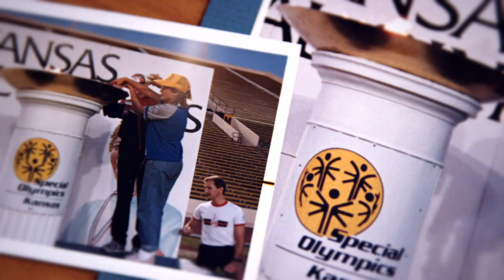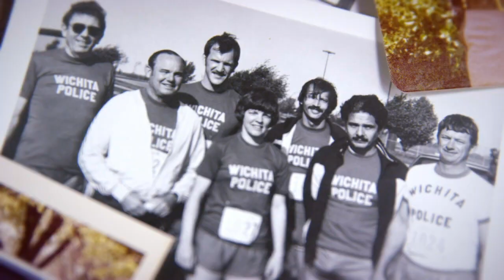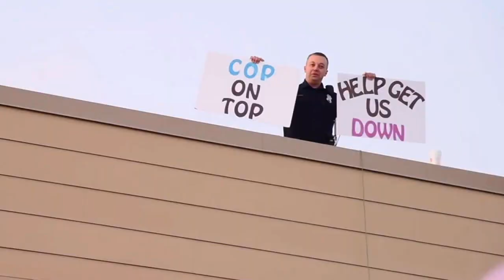Game Changers | History of the Law Enforcement Torch Run